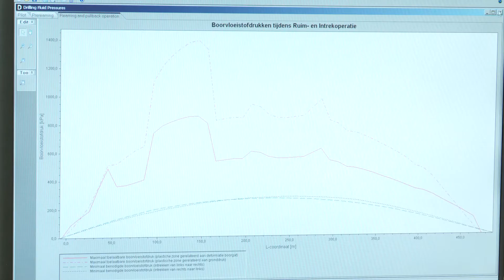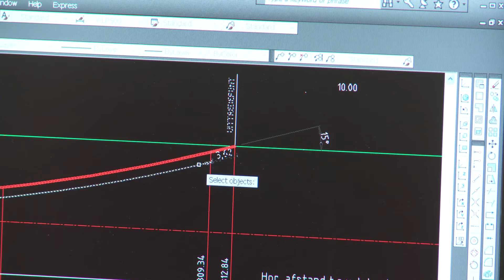A.Hak Drillcon | NV Nederland TV